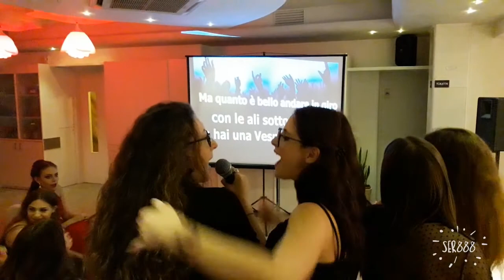Musica per matrimoni | Cantante | Live Musica | Animazione matrimoni | Wedding Music Band in Italy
Divertimento ed emozione assicurati!
Your international wedding band in Italy!
Here are just some of the locations where we have been booked by clients on FixTheMusic for weddings and events...

Castello di Bibbione, San Casciano in Val di Pesa, Italy
Villa Aura del Lago, Limonta, Lecco, Italy
Villa Aragona, Massa Lubrense, Naples, Italy
Villa Montecastello, Strada di Pieve a Castello, Monteriggioni, Italy
Villa Zagara, Sorrento, Italy
Villa La Placida, Bellagio, Como, Italy
Borgo Castelvecchi, Siena, Italy
Domus Comeliana, Via Cardinale Pietro Maffi, Pisa, Italy
Villa Cipressi, Varenna, Lake Como, Italy
Cervinia Valtournenche, Frazione Breuil Cervinia, Aosta Valley, Italy
Castello di Rossino, Via Castello, Calolziocorte, Lecco, Italy
Borgo di Colleoli Resort, Via Panoramica, Pisa, Italy
Villa di Ulignano, Volterra, Tuscany, Italy
Fattoria Lavacchio, Pontassieve, Italy
Villa del Cardinale, Via dei Laghi, Rocca di Papa, Rome, Italy
Castello Di Montegufoni, Montespertoli, Florence, Italy
Buccelletti Casali & Cantina, Castiglion Fiorentino, Italia
Villa il Pozzo, Certaldo, Florence, Italy
Country Relais & Spa Le Capanne, Volterra, Pisa, Italy
Villa Aia Vecchia, Asciano, Siena, Italy
Locanda dell'Amorosa, Siena, Italy
Castello il Palagio Ricevimenti, Mercatale In Val di Pesa, Italy
Borgo Corsignano, Poppi, Arezzo, Tuscany, Italy
Borgo San Faustino, Umbria, Italy
Castello del Trebbio, Pontassieve, Florence, Italy
Agriturismo Nerbona, Colle di Val d’Elsa, Siena, Italy
Casa Cornacchi Country House, Bucine, Arezzo, Italy
Il Relais Postiglione de Roma, Via Cassia Antica, Italy
Sole del Chianti Luxury Villa, Tavarnelle Val di Pesa, Italy
Villa Cariola, Preele, Caprino Veronese, Italy
Sansepolcro, Arezzo, Italy
Abbazia di San Galgano, Chiusdino, Siena, Italy
Agriturismo Le Canterie, Strada di Pennanino, Italy
Castello di Petrata, Via Petrata, Assisi, Perugia, Italy
Borgo Stomennano, Monteriggioni, Siena, Italy
Agriturismo Il Convento di Montepozzali, Grosseto, Tuscany, Italy
Zia Cathy's Country House, Castel Sant'Elia, Italy
Borgo Colognola, Perugia, Italy
Conti di San Bonifacio Wine & Wellness Retreat, Grosseto, Italy
Gualdo Cattaneo, Perugia, Italy
Palazzo Pfanner, Lucca, Italy
Ravello, Italy
Fattoria Rignana Agriturismo e Azienda Vinicola, Greve in Chianti
The Lazy Olive, Asciano, Italy
Terre di Nano, Italy
NH Hotel Convento Di Amalfi, Italy
Buti, Pisa, Italy
Via Collina, San Casciano in Val di Pesa, Italy
Castiglion Fiorentino, Arezzo, Italy
Villa Tolomei Hotel & Resort, Firenze, Italy
San Giuliano Terme
Castello di Meleto, Gaiole in Chianti, Siena, Italy
Farmhouse Antico Fio, Poppi, Arezzo, Italy
Antico Borgo San Lorenzo Poggibonsi, Siena, Italy
Tenuta di Casa Bruciata, Preggio, Perugia, Italy
Antica Fattoria Paterno, Via Paterno, Montespertoli, Florence, Italy
Agriturismo San Galgano, Siena, Italy
Villa Catignano, Siena, Italy
Volta Mantovana, Mantua, Italy
Via provinciale 11, Montepulciano, Tuscany, Italy
Chiesa Del carmine, Umbria, Italy
Borgo Argiano, Pianella, Siena, Italy
Florence, Italy
Montalto di Castro, Viterbo, Italy
Trequanda, Italy
Riva del Garda, Italy
Santa Brigida, Tuscany, Italy
Turin, Italy
Montecarlo, Lucca, Tuscany, Italy
Civita di Bagnoregio